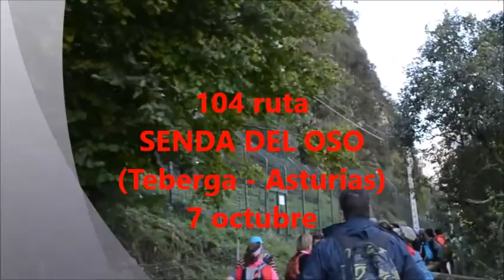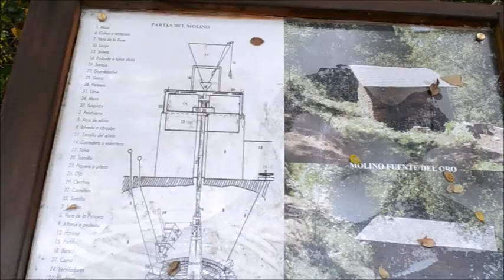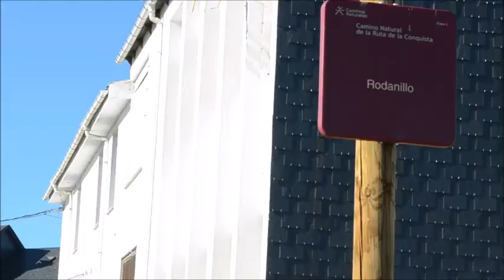Rutas realizadas en 2017